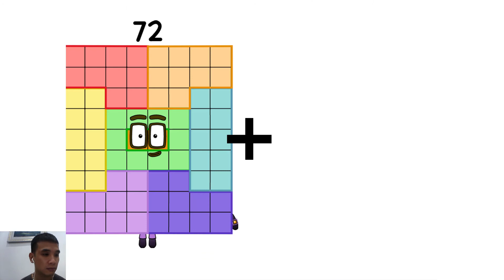Numberblocks Band Retro!Learn Adding Numbers